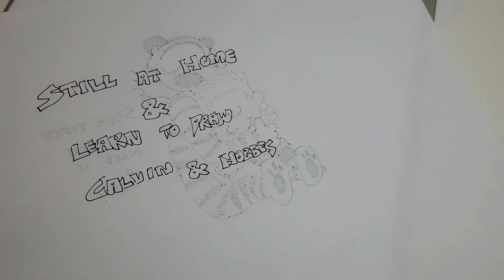How to draw 179: Calvin & Hobbes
It's the year of the tiger in the lunar calendar and for some reason Calvin & Hobbes comes to mind :D